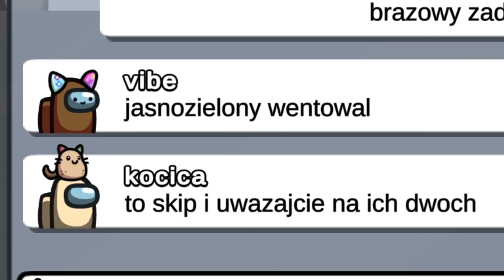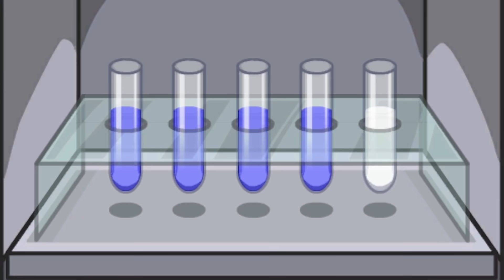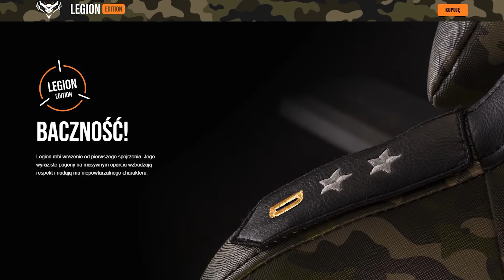Typowy Spoceniec w Among us (SZERYF)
Kolejna dawka zagrań spoceńca na modach! 🤣
Miłego oglądania, zostaw suba wspólniku! ❤️